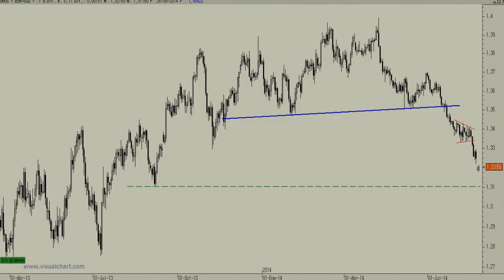El euro contra el dólar cada vez más cerca del soporte de los 1,31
En el corto plazo no podemos descartar un rebote pero lo que no podemos dejar de lado es que a día de hoy los máximos y mínimos continúan siendo decrecientes, lo quiere decir que el cruce continúa en "fase de reacción".